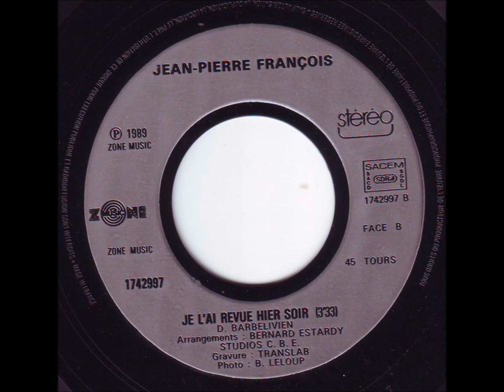Jean Pierre François Je Te Survivrai 1989 Vinyle 45 RPM Single Label Zone Music France